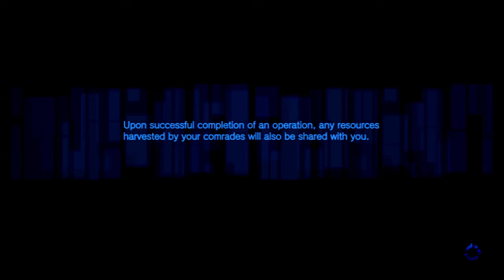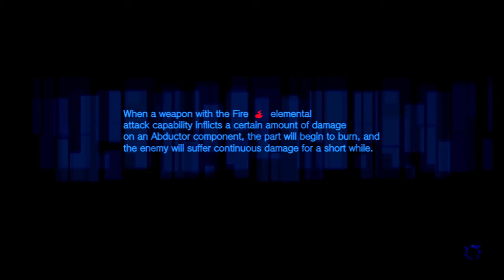Freedom Wars - Online - 23rd December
This is part of the final Day of Online for the PS Vita game Freedom Wars.